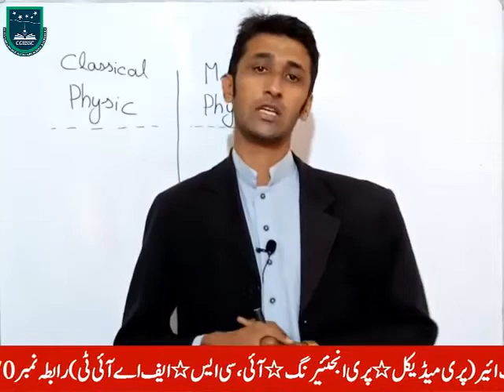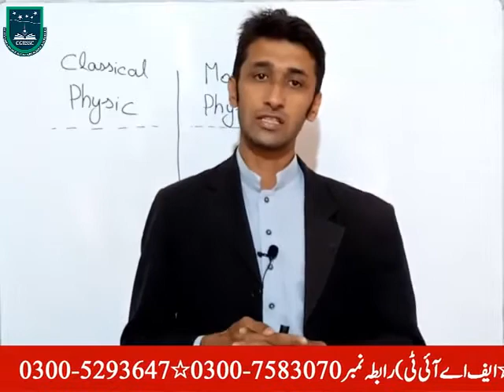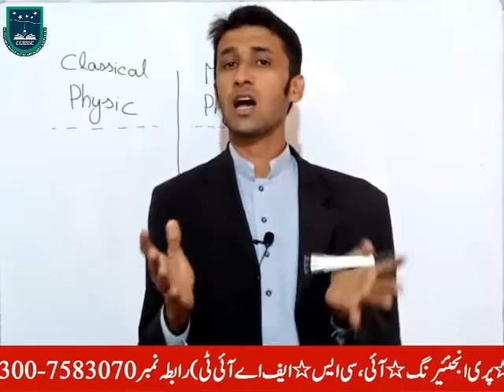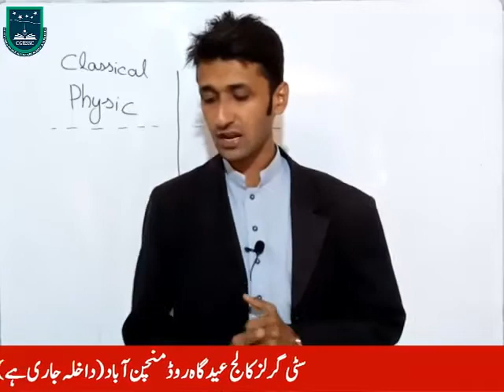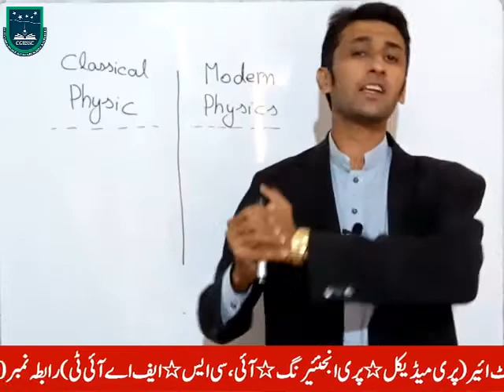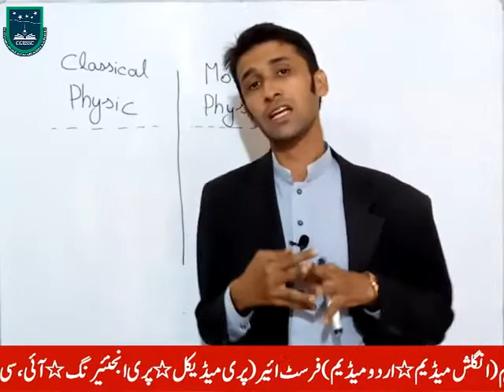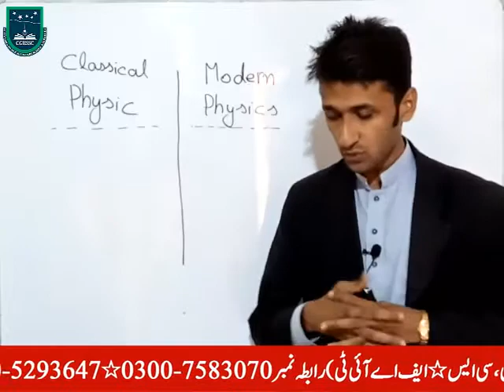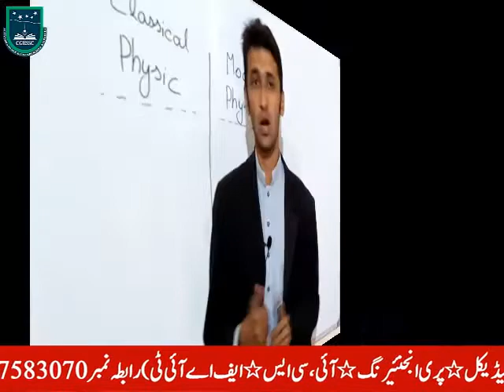introduction 10th physics|difference between classical and modern physics|fathers of physic intro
study,
lectures,